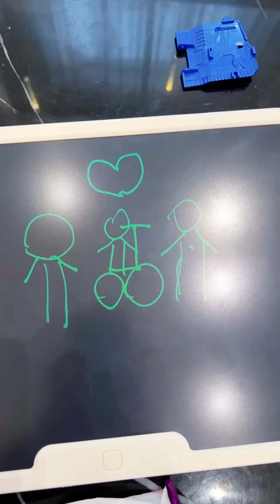【斗罗大陆】唐舞桐太调皮了，竟然用时光倒流魔法棒整蛊大家！斗罗大陆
角色扮演 斗罗大陆 小舞 Soul Land